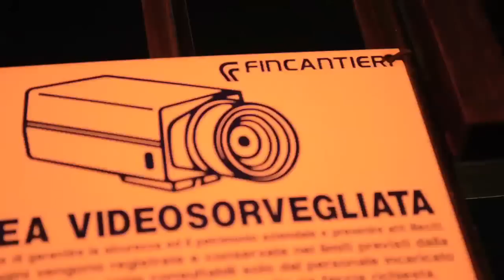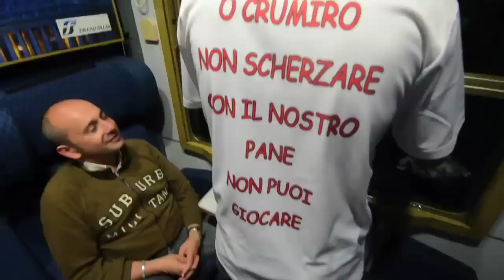Genova - partenza treno speciale Fincantieri - manifestazione Roma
Genova - partenza treno speciale Fincantieri - manifestazione Roma - video Davide Pambianchi e Marcello Zinola